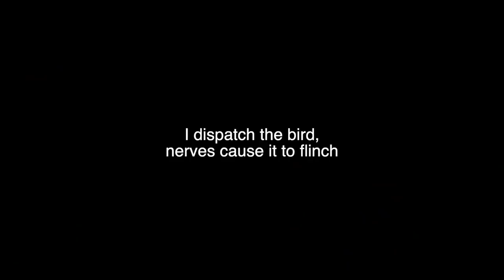Duck Hunting - First CA Duck Hunt of 2021!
Thomas and I go out for our First California duck hunt of the season!